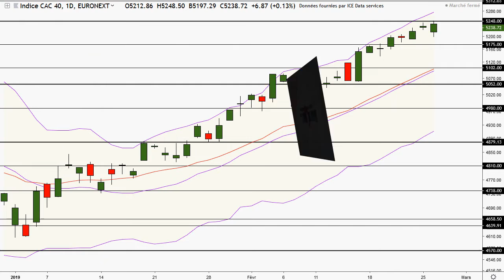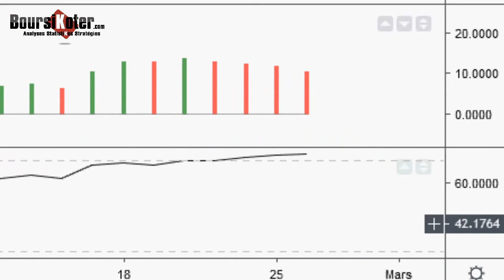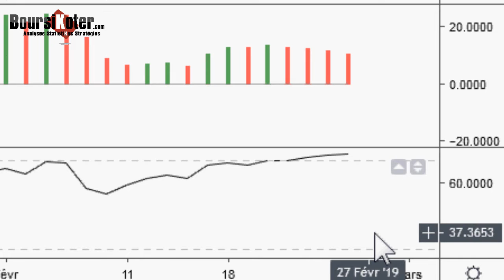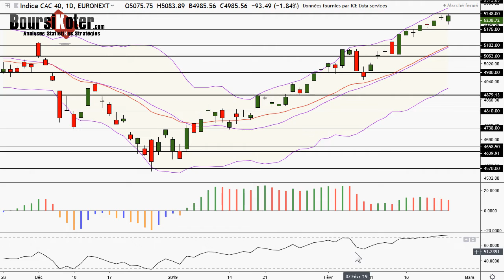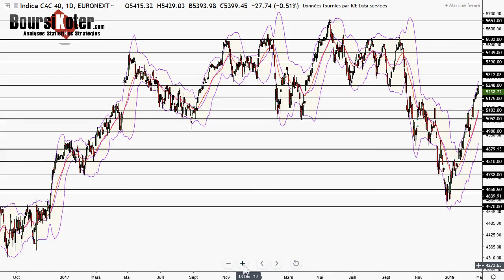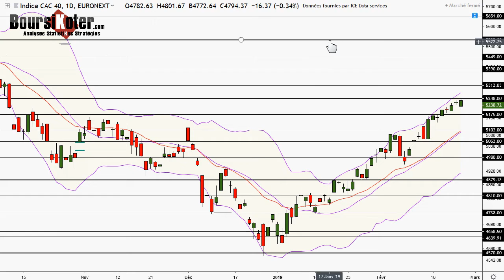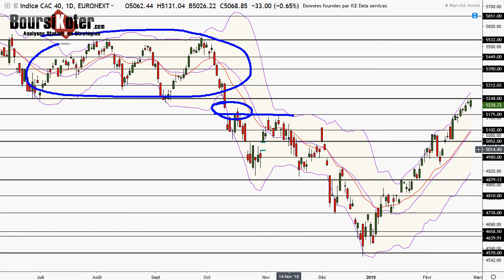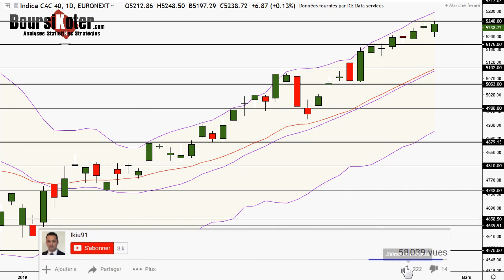CAC 40 Analyse technique du 26-02-2019 par boursikoter